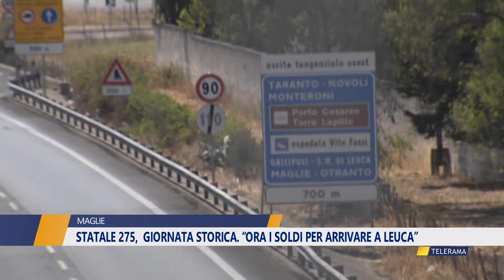Statale 275, giornata storica “Ora i soldi per arrivare a Leuca”